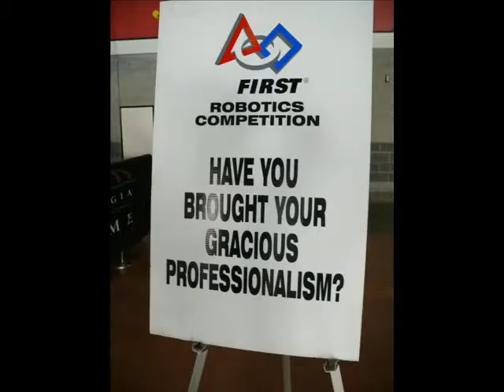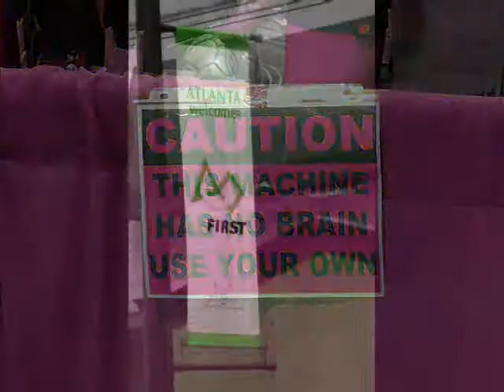Robotics Remember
Song:
What Dreams Are Made Of - Hilary Duff

Photographers:
Natalie Van Valkenberg
Lonnie Safarik
Amy Kuo